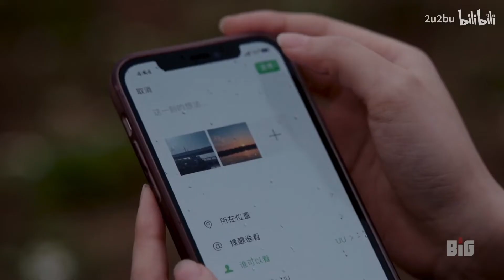那些青春的遗憾还算遗憾吗？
和小伙伴一起翻拍了@古天鸡的旅行日志 的日剧跑，学到了很多，很开心的一次人生体验